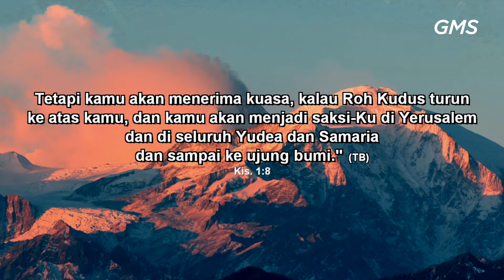GMS SALATIGA MENJADI SAKSI YANG BERFUNGSI PDP DENNY SANTOSO